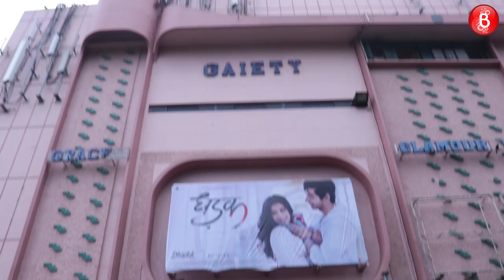Janhvi Kapoor and Ishaan Khatter promote 'Dhadak' at Gaiety Galaxy